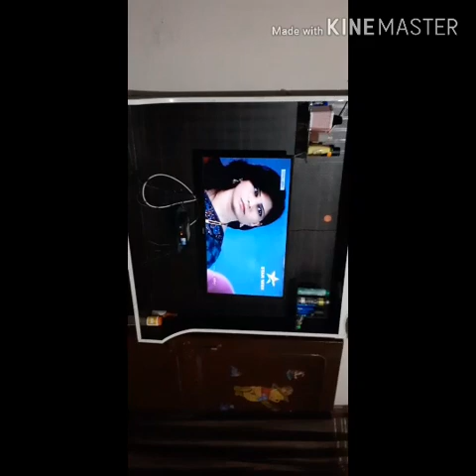Mera ghar..mera mandir..My home tour..vlog by anju Bajaj